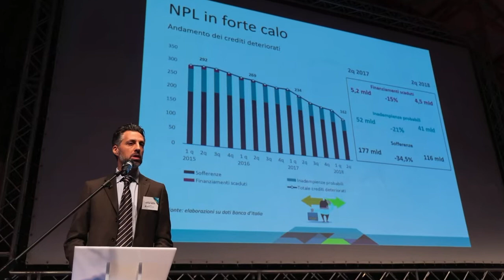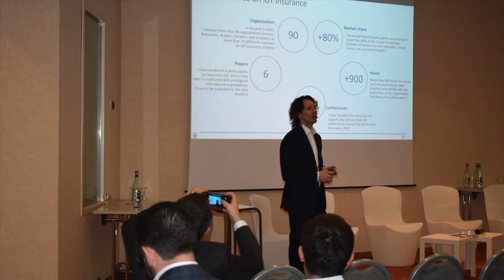CVDAY 2018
Il CVDay, organizzato da Credit Village e giunto quest’anno alla sua 12° edizione, rappresenta l’evento dell’anno del mondo della gestione del credito, sia per i players italiani che stranieri.
Un appuntamento imperdibile che indaga e approfondisce i temi e gli avvenimenti di rilievo nel panorama del credit management ed un’occasione unica per fare networking e creare nuove opportunità di business.
12° CVDAY
Il titolo dell’evento di quest’anno si ispira al celebre passo del “Padre nostro”, la più importante delle preghiere cristiane, lasciataci direttamente da Gesù Cristo. D’ altra parte il concetto di “rimettere i debiti” sembra spesso permeare la nostra cultura. Almeno a giudicare dalle difficoltà oggettive per i creditori a far rispettare i loro diritti, sia in sede giudiziale, (dove li attendono tempi e costi enormi), che stragiudiziale, (in cui sembra di essere sempre sotto accusa di “importunare” i malcapitati debitori).

Ma anche l’iconografia ufficiale, che probabilmente rispecchia un po’ l’immaginario collettivo, non scherza. Basta vedere qualche scena dell’ultimo film sull’argomento, con la regia di Antonio Morabito e protagonista l’inedita coppia Giallini-Santamaria, dall’eloquente titolo “Rimetti a noi i nostri debiti”, appunto...

E se finora la politica si era limitata a non facilitare la vita ai creditori (fatti salvo alcuni provvedimenti del governo Renzi), nell’art. 5 del contratto di governo 5Stelle-Lega, c’è un passo che suona alquanto sinistro: “In materia di recupero forzato dei crediti da parte di banche e società finanziarie, intendiamo sopprimere qualunque norma che consenta di poter agire nei confronti dei cittadini debitori senza la preventiva autorizzazione dell’autorità giudiziaria”.

Ma se questo è lo scenario politico-sociologico, la realtà ci riferisce che l’industria del recupero crediti sta marciando a pieno regime e che sta contribuendo in maniera determinante a regolarizzare i disastrati bilanci post tsunami 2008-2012. Guardando al solo recupero stragiudiziale l’ultimo studio Unirec parla di oltre 35 milioni di pratiche lavorate per 69 miliardi affidati, e a queste occorre aggiungere la massa delle pratiche lavorate giudizialmente (delle quali però non vi sono studi e numeri precisi).

Limitando l’analisi al fronte stragiudiziale - sicuramente quello di gran lunga più impattante per capacità di prevenire le sofferenze e produrre cash flow alle aziende creditrici – si osserva che l’industria sta vivendo un momento particolare. Sempre dai dati dell’associazione di categoria emerge che nel 2016 il 65% delle aziende associate ha chiuso i bilanci con un utile inferiore all'1% e il 27% in perdita. In sostanza il 92% dei bilanci analizzati denuncia una stasi o un affaticamento del settore. Eppure crescono i volumi affidati.